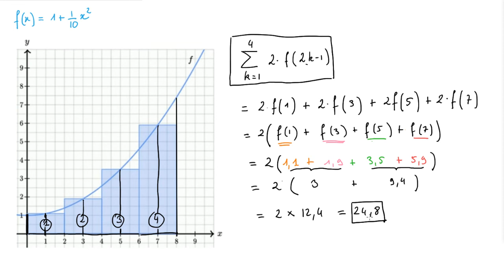Sommes de Riemann et notation sigma - Exemple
On détermine une expression avec la notation sigma, pour trouver une valeur approchée de l'aire d'une portion de plan comprise sous une courbe.